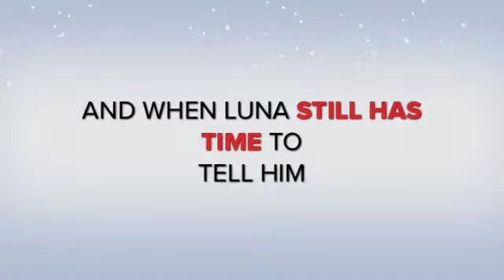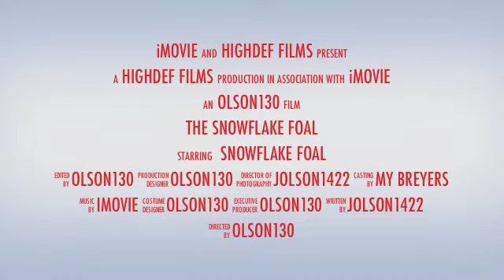The Christmas Foal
This was made especially for christmas time! So this is the trailer. Hope you enjoy!